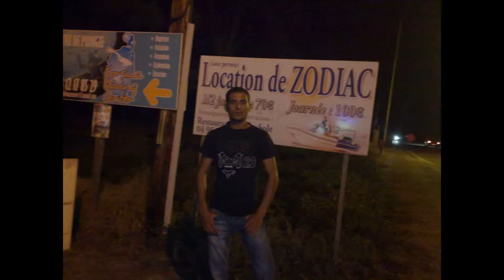My Edited Video